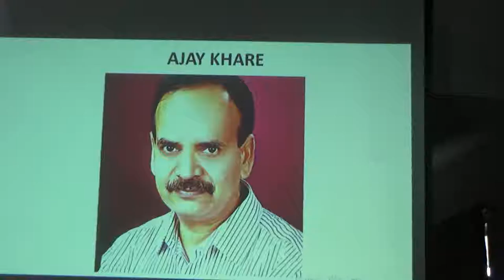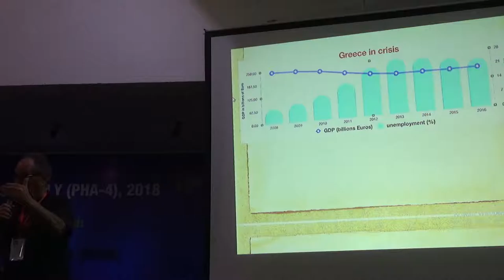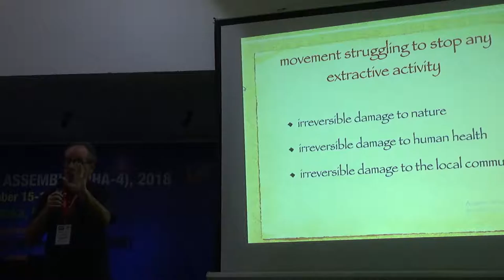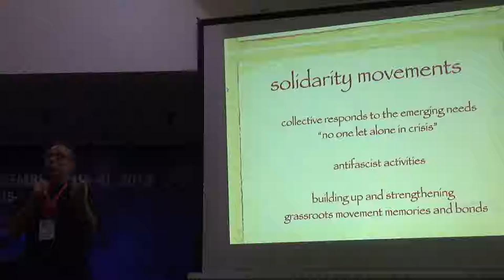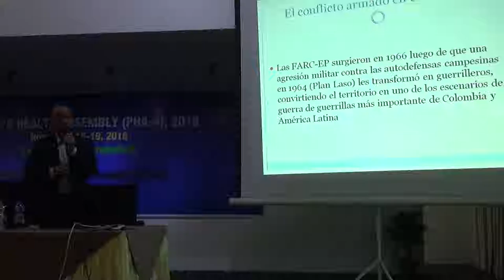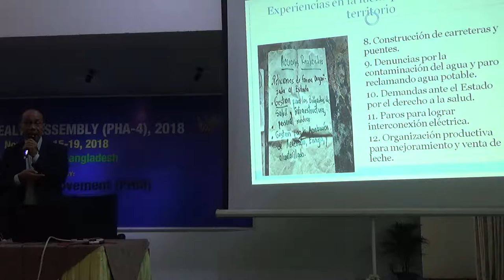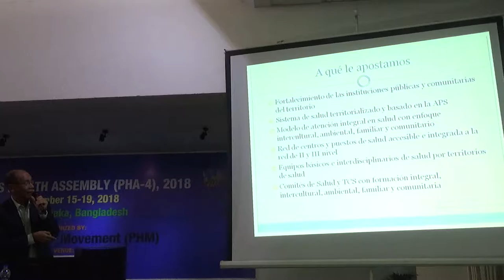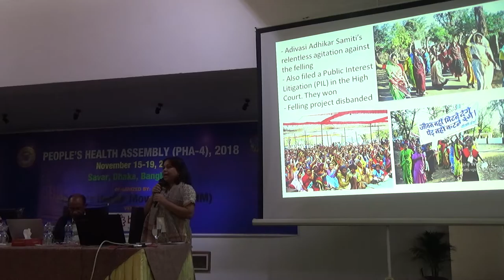PHA4 DAY4 PART1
xc